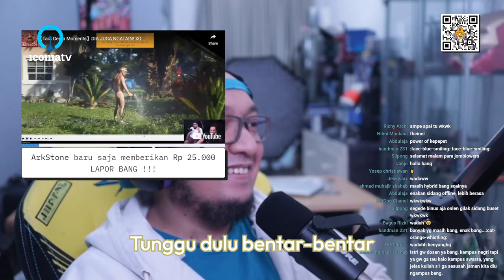Tara Gema Dani Clip: BOTAK = KANG DANI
Sumber video dalam clip ini:
02:17:28
02:47:19
25:30 33:37 42:38